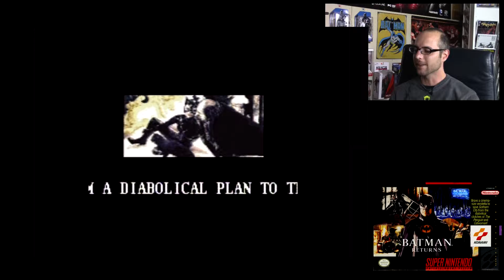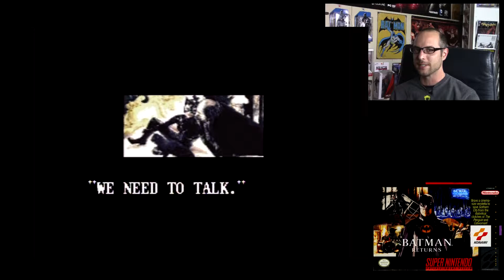Let's Play: Batman Returns SNES # 4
Mike is back with another Let's Play of BATMAN RETURNS for the Super Nintendo in all its 16-bit Glory!!! This week we dive into the depths of Gotham City to battle both Cat-women and the devious Penguin. Plus a Bat-mobile level which is awesome considering you get to rip through the streets of Gotham shooting at clowns. Whats not to love thanks again.